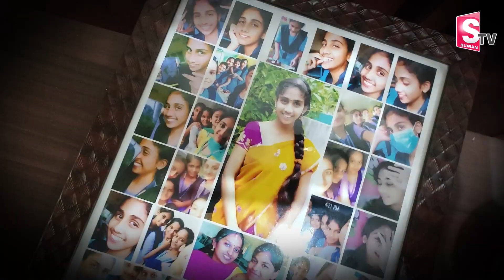దా_రుణం..గదిలో పెట్టి పెట్రోలు పోసి.| Tanuku Latest Telugu Updates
దారుణం..గదిలో పెట్టి పెట్రోలు పోసి.| Tanuku Latest Telugu Updates  @SumanTV